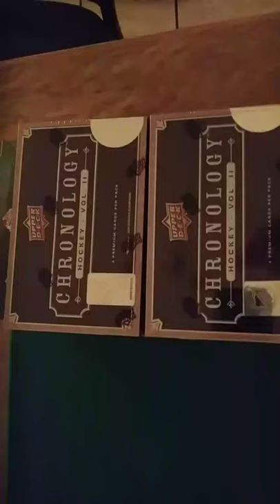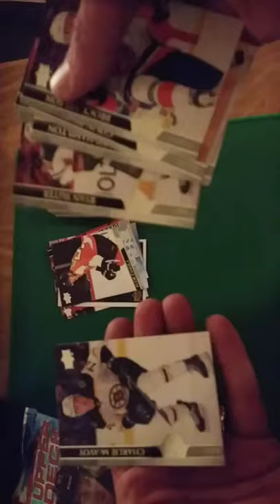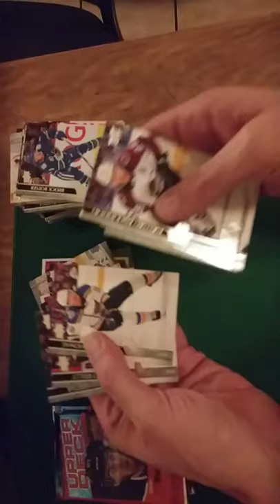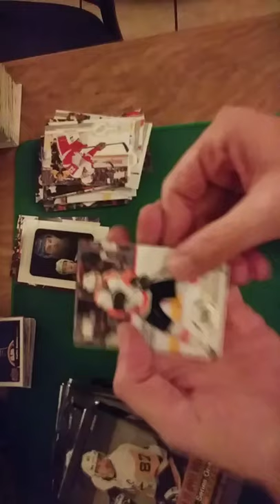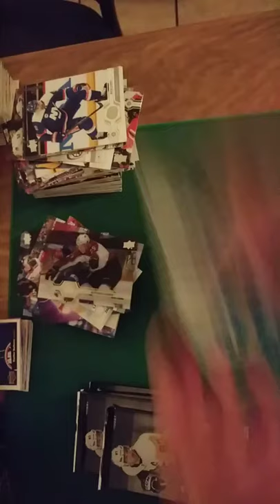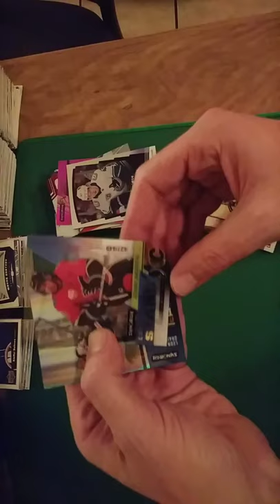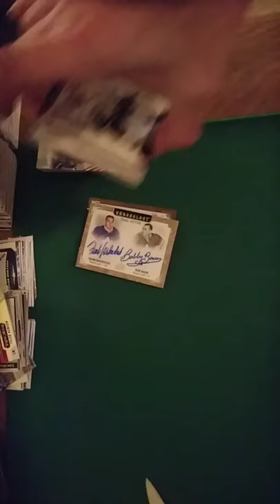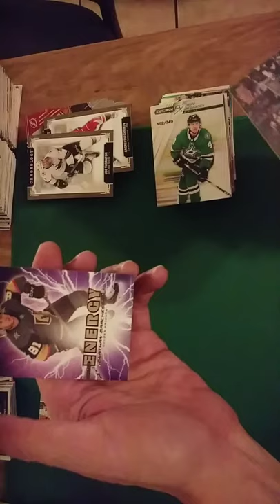6 box mixer!!!